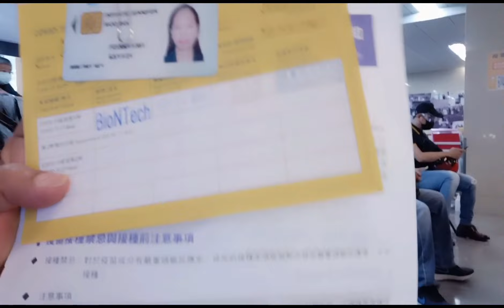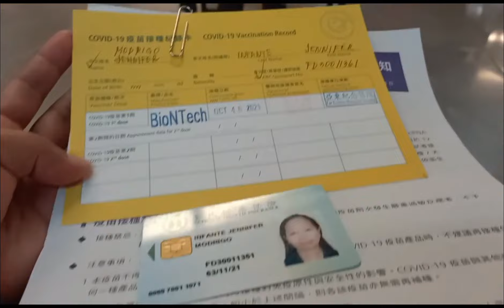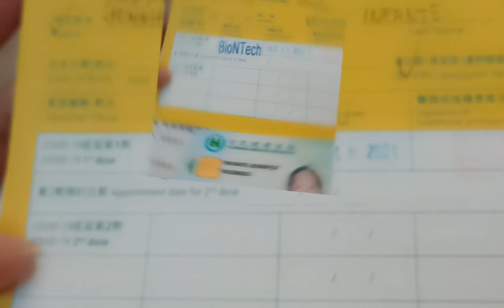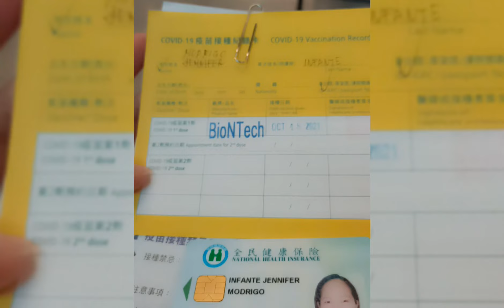My 1st Dose VaccineDone/Momsh CoolJhenn Diskarteng OFW